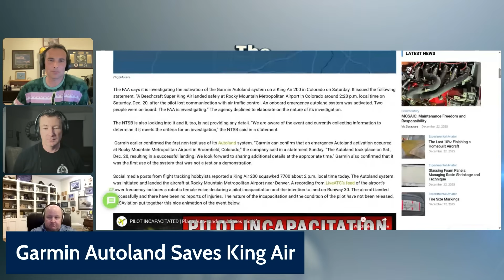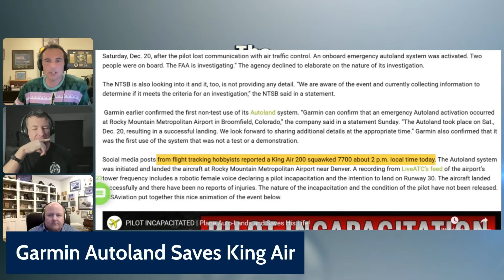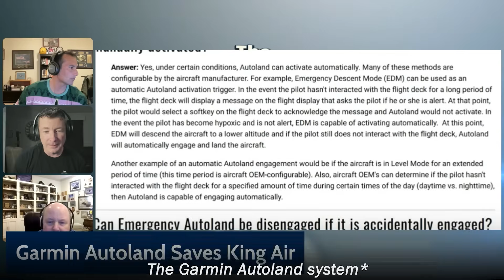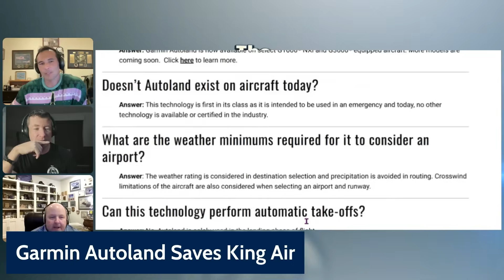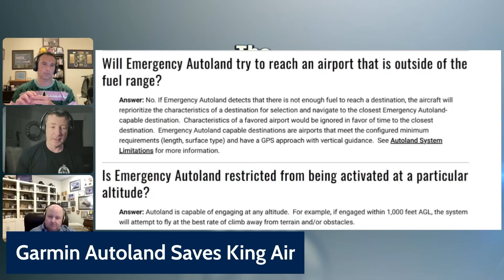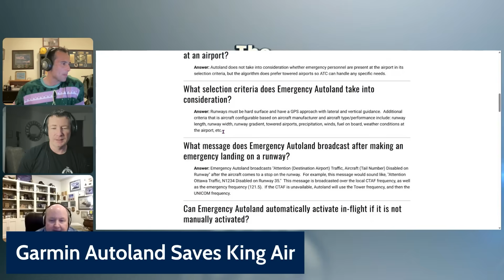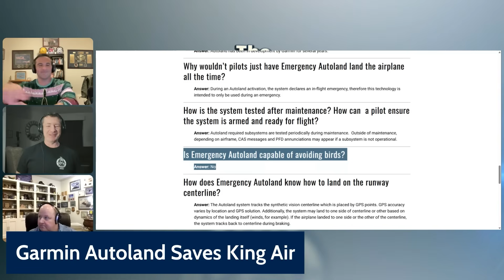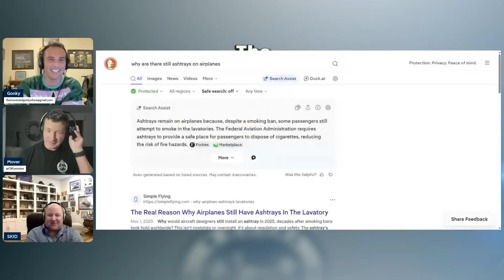King Air Emergency Autoland — Technology in Action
A Beechcraft King Air 200 equipped with Garmin’s Emergency Autoland system made a fully autonomous landing at Rocky Mountain Metropolitan Airport in Colorado after an in-flight emergency. This is the first confirmed real-world activation of the Autoland system on a King Air, and everyone on board was reported safe.

What do you think — is this the future of general aviation safety, do we even need pilots for landing?

Every Monday at 8PM ET, Mover (F-16, F/A-18, T-38, 737, 787, helicopter pilot, author, cop, and wanna-be race-car driver) and Gonky (F/A-18, T-38, A320, dirt-bike racer, author, and awesome dad) discuss everything from aviation to racing to life and anything in between.

This weeks guest is Skid!  Former A-10, F-117, Mig-28, and MU-2 fighter pilot.

*The appearance of U.S. Department of Defense (DoD) visual information does not imply or constitute DoD endorsement. Views presented are our own or our guests and do not represent the views of DoD or its Components.*